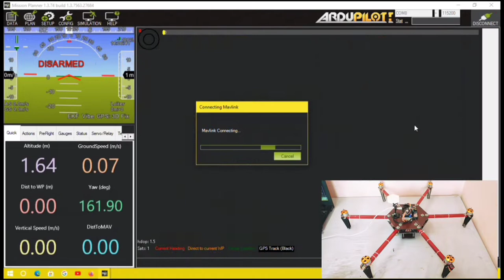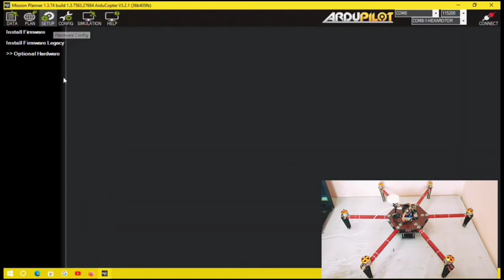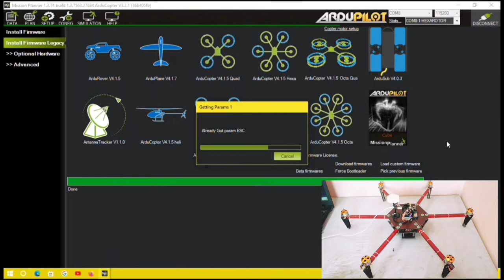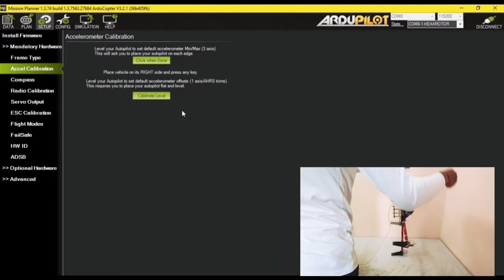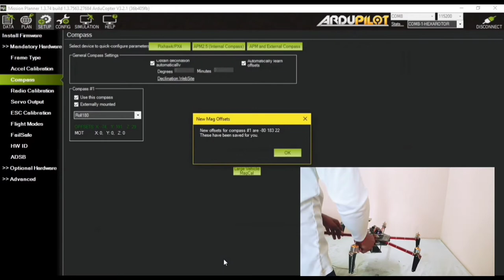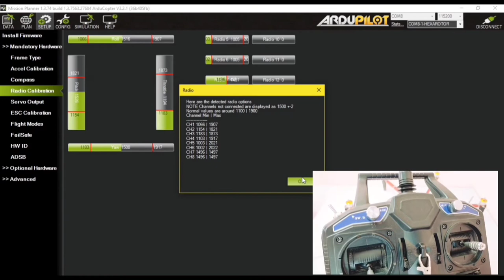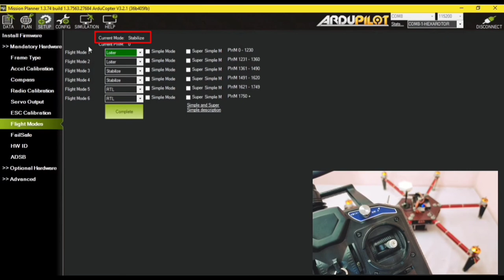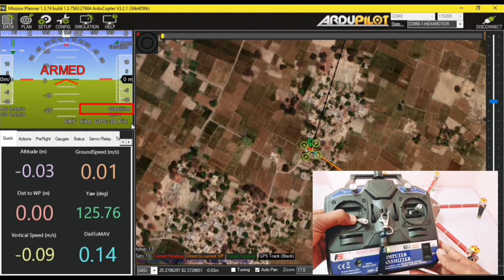How To Programing APM 2.8 flight Controller with mission planner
How To Programing APM 2.8 flight || Mission Planner || full set-up APM 2.8 flight Controller
How to Programming APM 2.8 Flight Controller
How to program APM 2.8

How to make Drone with APM,
How to Setup APM 2.8 Flight Controller,
How to Programming APM,
APM 2.8 programing kaise kare,
APM 2.8 flight Controller,
APM 2.8 full setup in Hind,
How to a camera drone with APM 2.8,
What programming language does ArduPilot use,
What is APM flight controller,
What is APM planner,
What is APM connect?
Is ArduPilot a flight controller,
What is an APM server,
How do you reset parameters in Mission Planner,
How do I reset my Pixhawk,

Thanks 😊